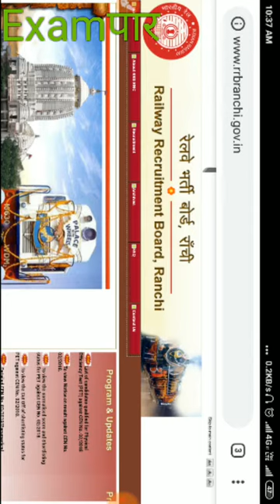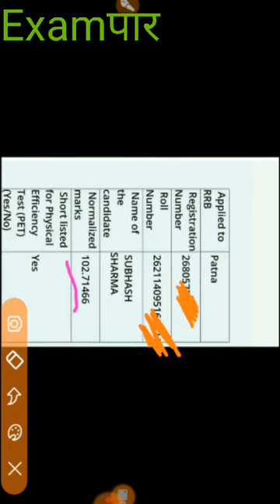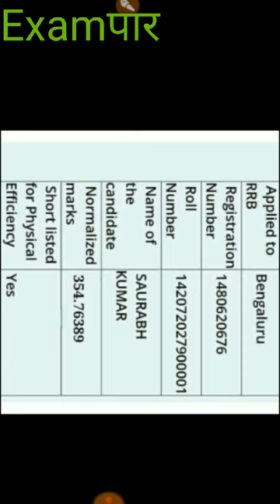RRB GROUP D RESULT //RRB GROUP D RESULT CUT OFF//रेलवे group d के results में गड़बड़ी की आशंका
rrb//group//D//ke results results me गड़बड़ी की आशंका